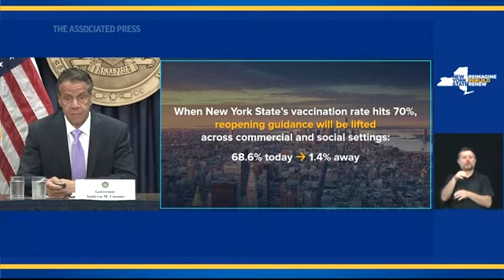Cuomo: NY COVID limits end at 70% vaccination rate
New York will lift more COVID-19 rules once 70% of its 20 million residents have at least one shot of the vaccine, a target that Gov. Andrew Cuomo said Monday he hoped would be reached in days.